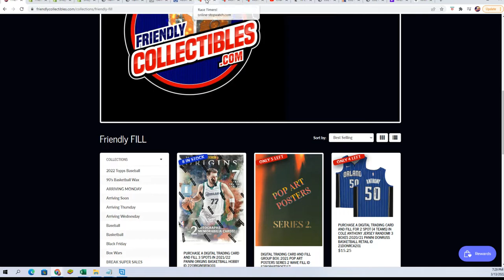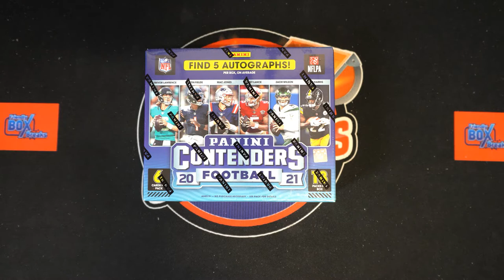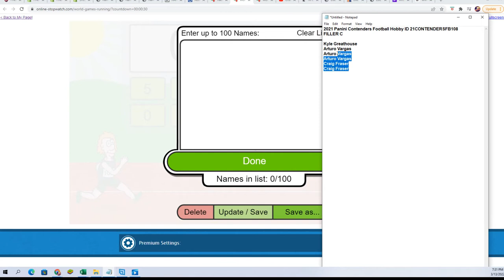2021 Panini Contenders Football Hobby FILLER C ID 21CONTENDERSFB108